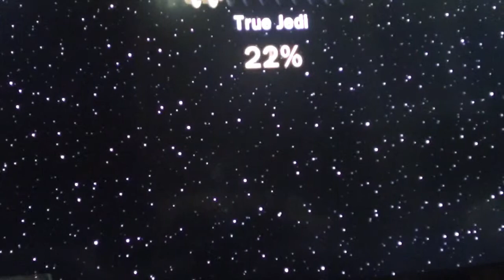lego star wars SPIDERMAN part 3